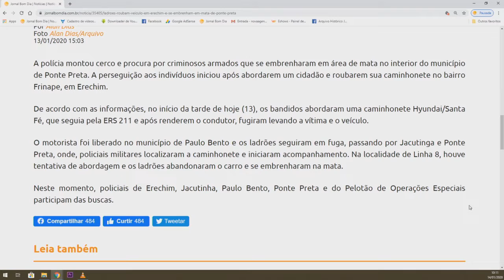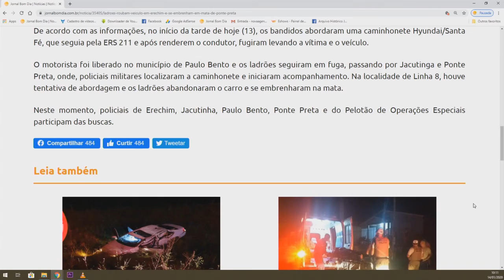Ladrões roubam veículo em Erechim e se embrenham em mata de Ponte Preta